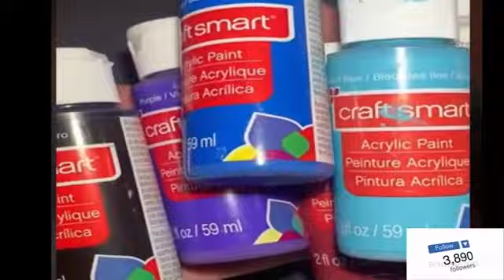18 Decoración de uñas bonitos _ modelos de uñas _ ideas